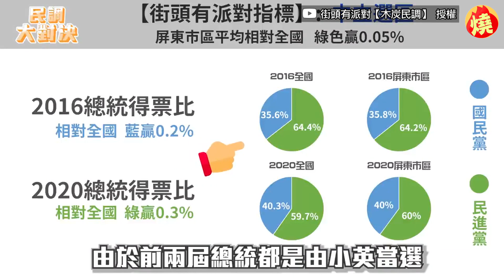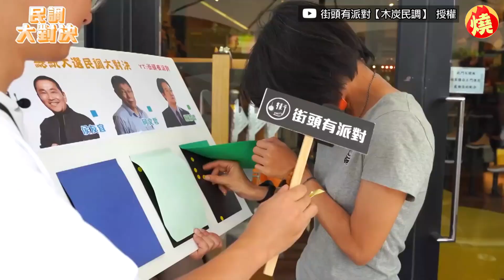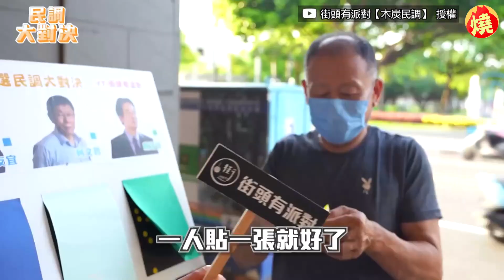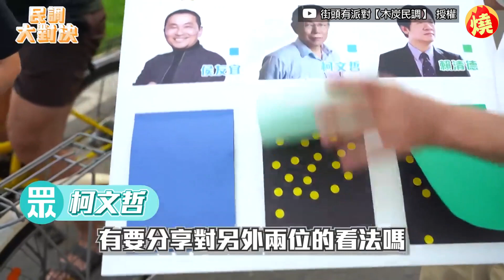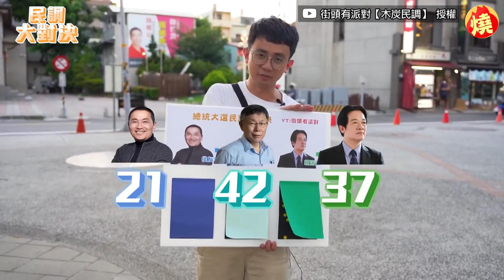屏東民眾街訪吐心聲 他嗆：柯文哲把失言當特色－全民話燒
2024年總統大選日子越來越近，YouTube頻道「街頭有派對【木炭民調】」展開環島民調，了解台灣各縣市民眾認為最佳的總統候選人，近期他們前往屏東公園，詢問當地民眾對於3位候選人的看法，其中穿著牛仔外套的男子，表態支持副總統賴清德，覺得柯文哲把失言當特色，如果未來執政後對外仍然如此，會讓他覺得擔憂。